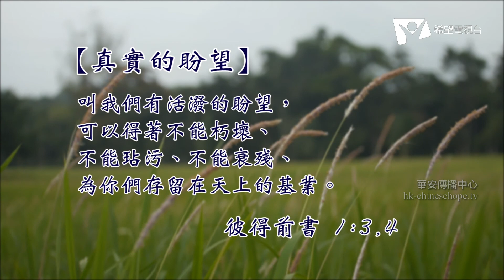日用靈糧 62